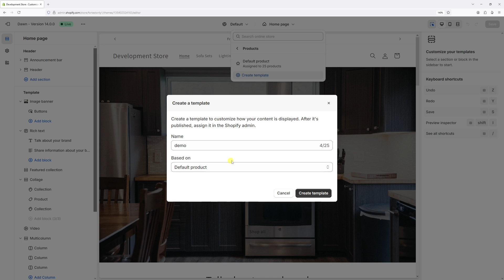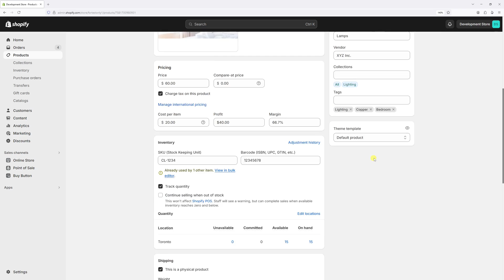Shopify: How to Create a New Template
This tutorial demonstrates how to create a new template in Shopify. The video shows how to create a product template, but the similar process applies for collection, page, blog, and blog post templates.